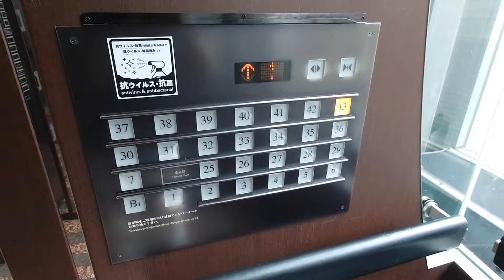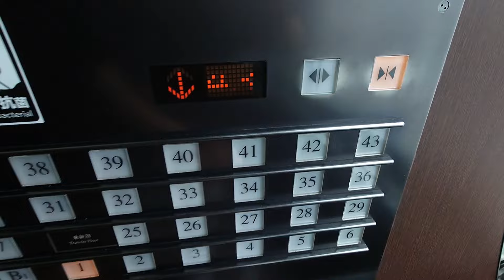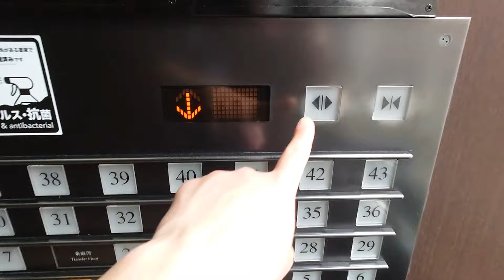【日立のアナウンス】東京ドームホテルの高層用エレベーター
メーカーは三菱製です。高層用は左側の4機となっており、アナウンスは日立製です。シースルー構造なので眺めがとても良いです！

用途：乗用
定員：18名
積載：1200kg
設置年：2000年
アナウンス：あり
到着音：あり
車椅子操作盤：あり（1機のみ）
エレベーター台数：4
機種：アクセルアイ
方式：ロープ式